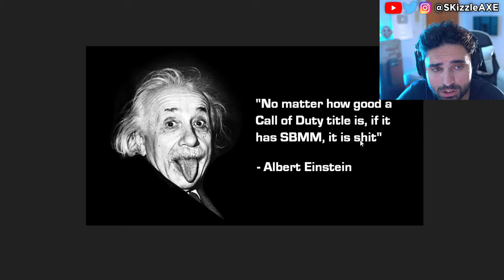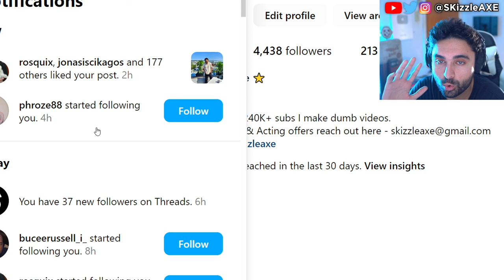IT JUST CONFIRMED...🤯 - Activision REALLY Doing it - Black Ops 6, Zombies, WOKE COD Warzone PS5 Xbox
We got Black Ops 6 BETA for multiplayer today and these are the first impressions and review for Black Ops 6. We previously had Black Ops 6 gameplay leaked online and Treyarch & Activision revealed the official Black Ops 6 zombies gameplay. Yes we got our first look at Black Ops 6 zombies. Somebody got to play Call of Duty Black Ops 6 early and that's how he leaked the BO6 gameplay from the Black Ops 6 multiplayer Beta. I also covered news on DrDisrespect, MrBeast, Kris Tyson, Penguinz and Asmongold in the last video. Call of Duty also got hit with woke disaster and Activision revealed Black Ops 6. PlayStation revealed Concord and Silent Hill 2 during State of Play but apparently it's woke. Insomniac Games calling for more representation in Marvel Wolverine game. Stellar Blade Releases UNCENSORED Outfits After Gamers Fight Back | Woke Games Journalists Are MAD. Asmongold is getting some heat because of Assassin's Creed Shadows.